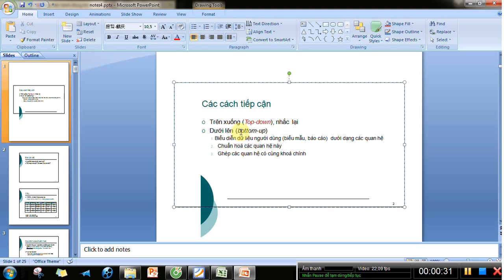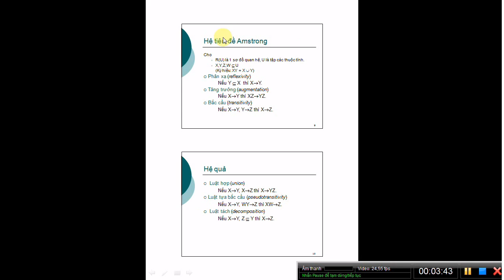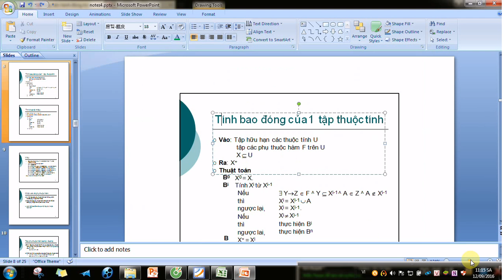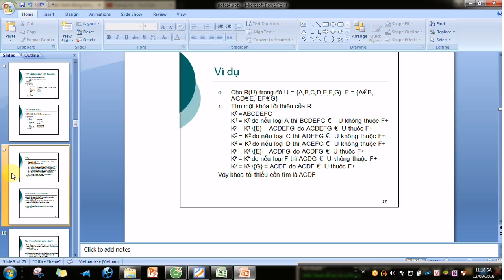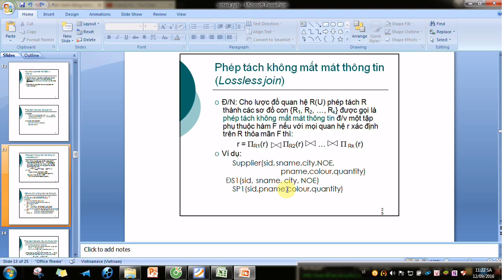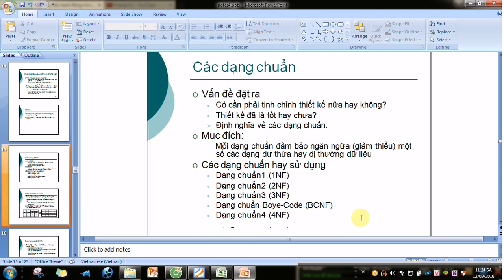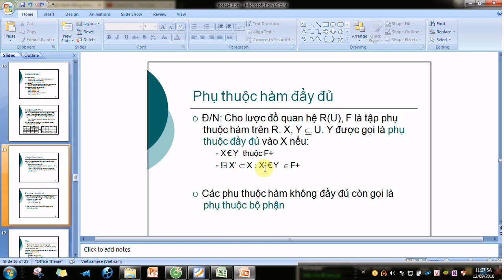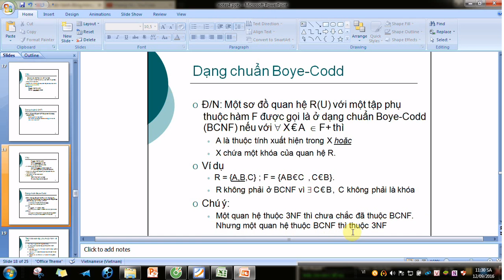Thiết kế cơ sở dữ liệu #1 các bài toán ví dụ về sơ đồ quan hệ